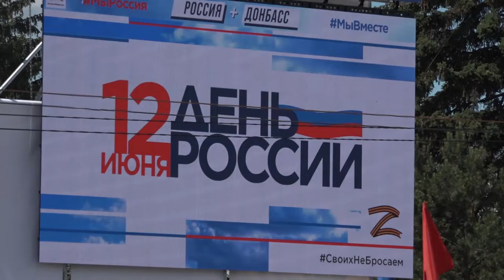Спортивно культурный праздник «Россия – Донбасс»